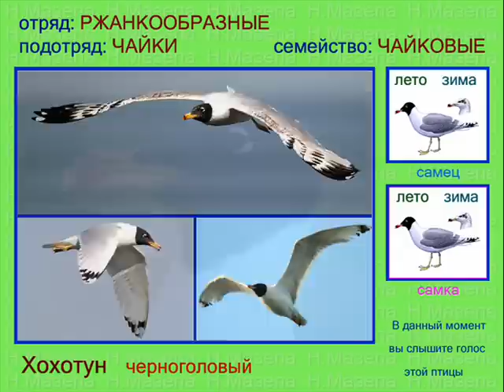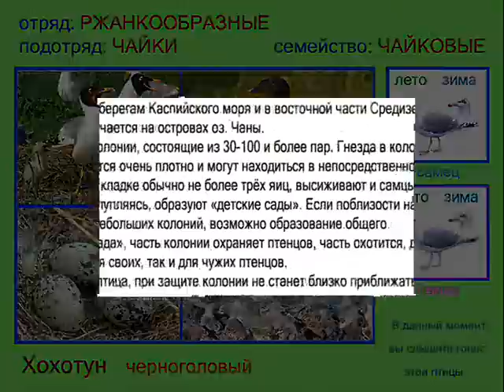Хохотун. Голоса птиц